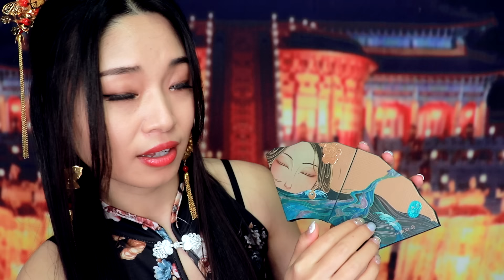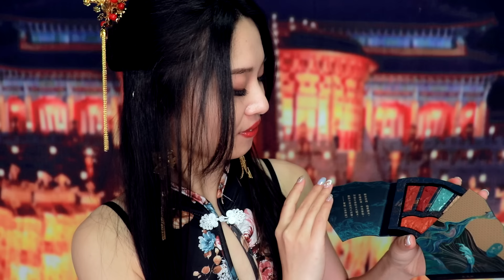[ASMR] Chinese Princess Does Your Traditional Makeup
Let Chinese Princess Tingting do your traditional Chinese makeup today in this relaxing personal attention filled ASMR. Enjoy gentle whispers, lots of close up face touching and brushing, new makeup palettes for a traditional inspired look, tingly tapping and more!